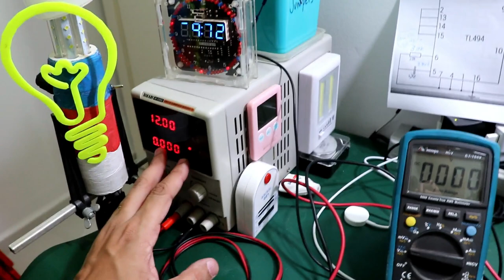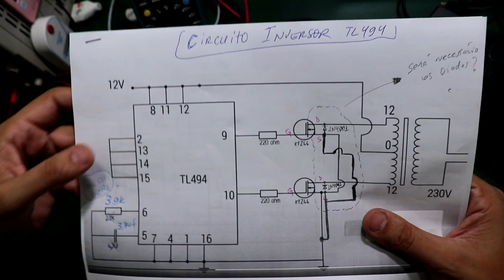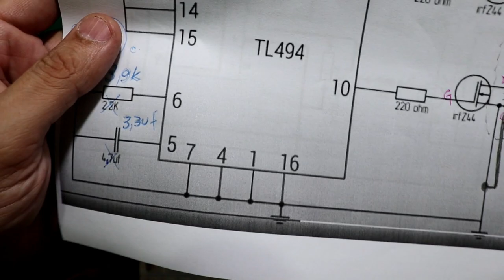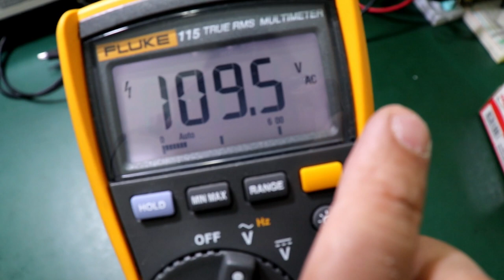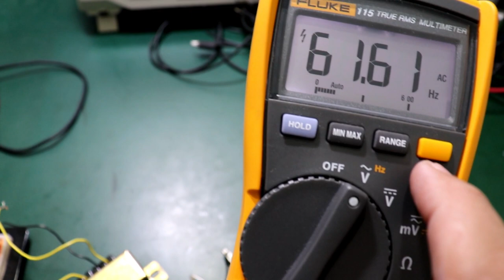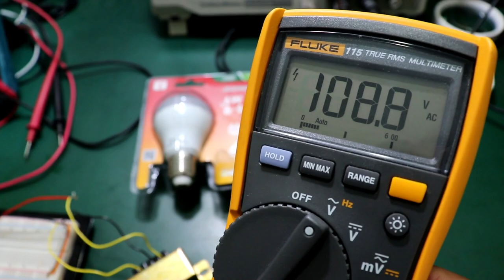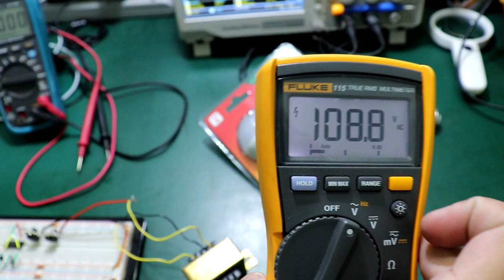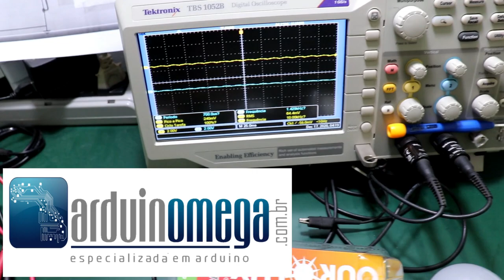INVERSOR CASEIRO 12V PARA 110/220V (CI TL494)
Neste video iremos mostrar um circuito eletrônico INVERSOR de TENSÃO!

Sim, o circuito apresentado neste video é capaz de transformar uma tensão contínua de 12V em uma tensão ALTERNADA de aproximadamente 110/220VAC.

Um circuito muito simples, onde os componentes eletrônicos principais são baratos e fáceis de encontrar no mercado: CI TL494 e transistores MOSFET IRFZ44N.

Assista o video e veja você mesmo como fazer aí na sua bancada eletrônica o seu próprio INVERSOR CASEIRO, capaz de carregar o seu aparelho celular ou ligar algumas pequenas lâmpadas LED quando faltar energia na sua residência. ;)

Tá curioso(a)?! ;)